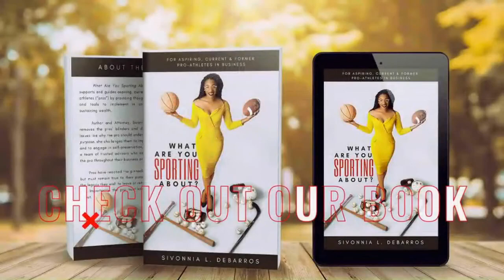Ep#86–Dr. Sarah Lepe–Athlete Transition Coach on rebranding identity & transitioning..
Dr. Sarah Lepe, also known as Coach Sarah, is a former Division I volleyball player and founder of Rebranded Athlete where she helps athletes transition out of sports. She completed her Doctorate in Education with an emphasis in Transformational Leadership from Concordia University. With over a decade of educational leadership experience being a classroom teacher and a school site administrator, Coach Sarah helped build strong school culture and community at her school sites.

Athletics played a tremendous role throughout her life and especially in pursuing her career goals. After the final whistle of her last game, little did Coach Sarah know what a challenge it would be to transition out of athletics and pursue her career. She is passionate about helping athletes understand their potential and drive them towards their purpose as they make the transition out of athletics and become change leaders in the world.
Connect with Coach Sarah on Instagram, LinkedIn

About Sivonnia DeBarros
Sivonnia DeBarros – the Protector of Athletes – is a first-generation lawyer and law business owner, woman in business and a former track and field Division-I College athlete. DeBarros is passionate about helping athletes in business protect their brands through collaborative partnerships, education and support necessary to carry them to the next level. DeBarros’s practice areas are Business, Employment, Sports, and Entertainment.
Get our bestselling books:

What Are You Sporting About?
Need more guidance?